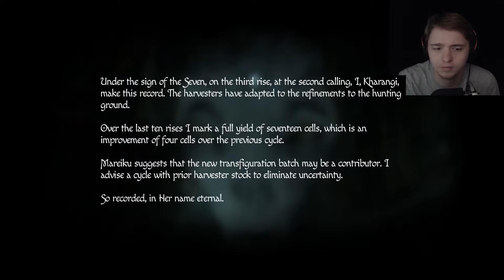Menacing Machinery | Amnesia: Rebirth | Part 6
The creatures in the dark keep looking at me while I do these puzzles. Jokes on them, I'm incompetent.

- Links -

- Amnesia: Rebirth is a 2020 survival horror video game developed and published by Frictional Games. It was released for Microsoft Windows and PlayStation 4 on October 20, 2020. It is the third installment in the franchise and serves as a sequel to Amnesia: The Dark Descent (2010). (Wiki)